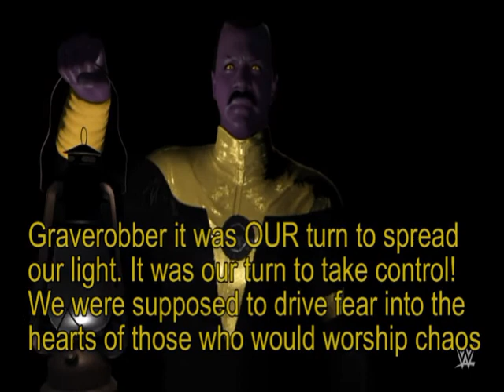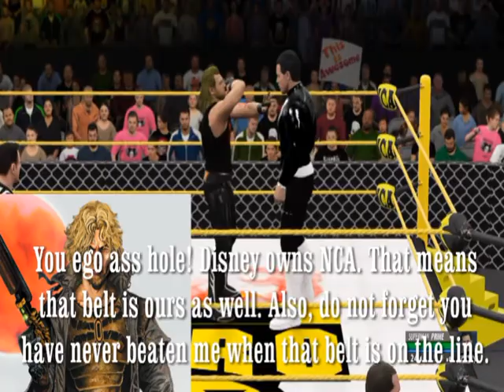NCA Ig-Nitro Season 3 Episode 7 pt1